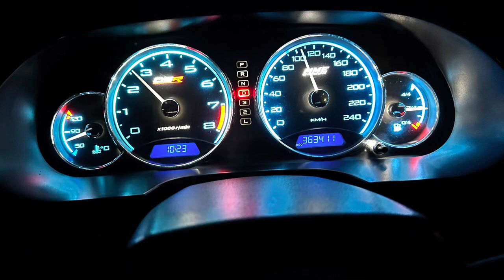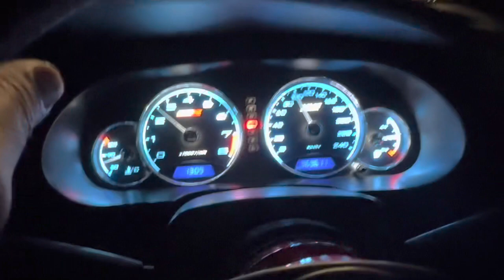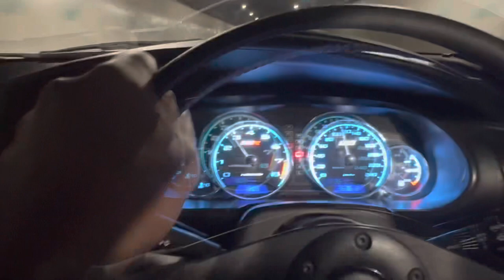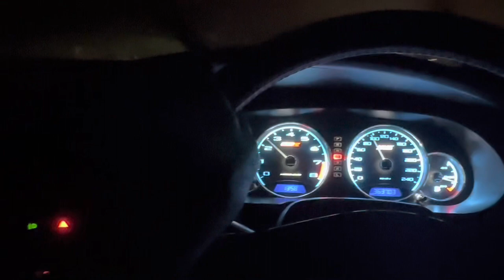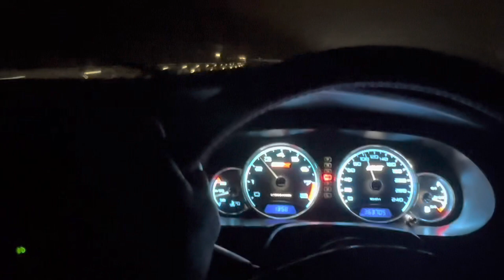True Legends Never Fade Away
Reviving Proton's Glory Days

Here at Dream Street Restoration, we are honoured to pick up the baton and help fulfil the dreams of numerous Proton owners who value our national R3 brand. It is a privilege to serve Cikgu Amin Yahaya, a passionate patron and loyalist of the R3 division, in realising his dream of owning a Proton Waja MME DSR-0101.

We also salute the dedication of the original R3 team members who worked tirelessly on the initial project, particularly the late Daryl Lam, the former Motorsport race team manager who played a vital role in moulding the hearts of diehard fans and PROTON MOTORSPORTS enthusiasts.

Our commitment to reviving street legends is unwavering, and we are proud to be a part of the streetlegendsreborn movement alongside other esteemed players.

True legends never fade away. They are reborn!